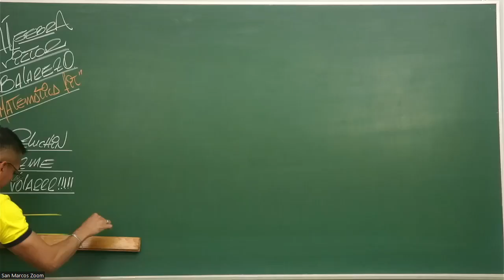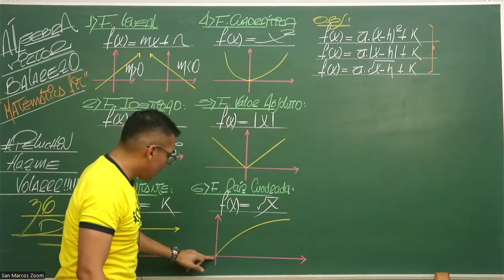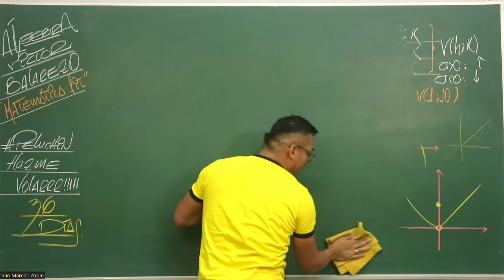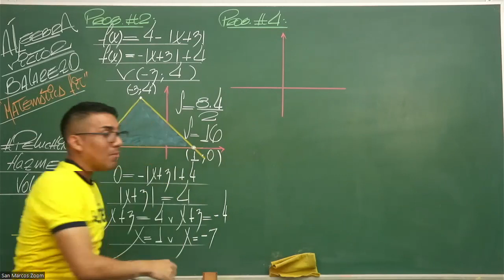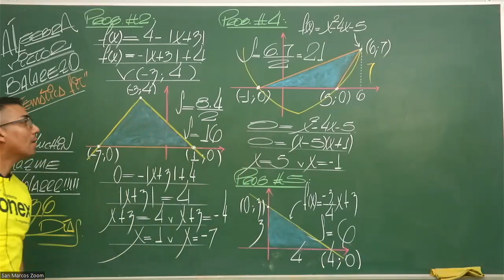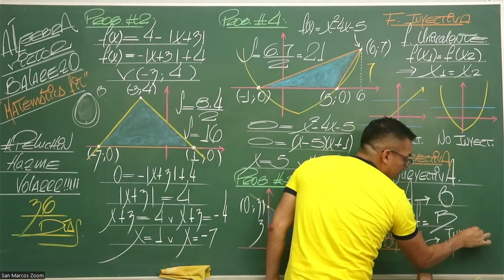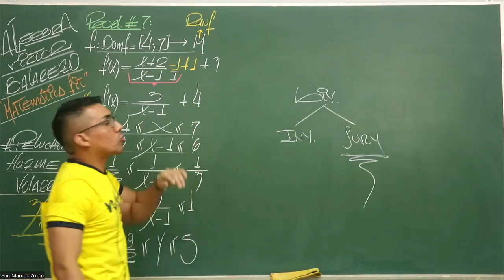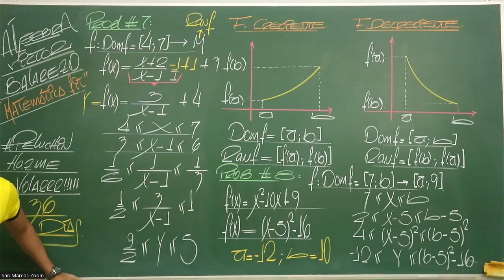Algebra sem14 presencial